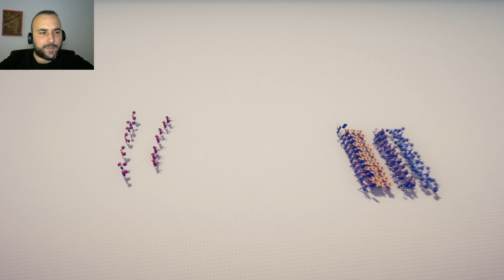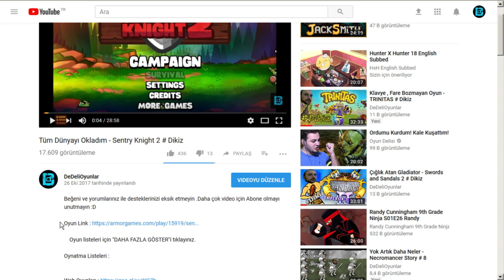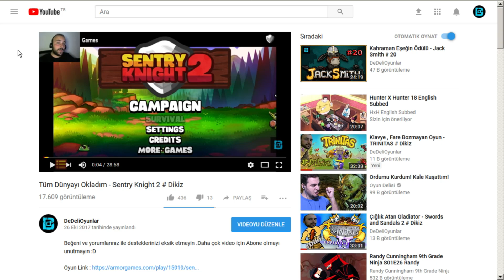215 GÜN HAYATTA KALMA , GÜN 88 - 110 - T.A.B.S # 77